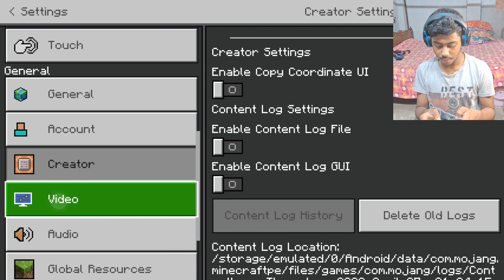ONE BLOCK GAMEPLAY. minecraft house#game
So guys THIS Channel IS FUNNY 😁 😂 😀 😄 😆 🤣 😁 😂 😀 😄 😆

I AM NANU-PANDA WELCOME TO MY GAMING SPECE

searching topic-
 minecraft 100 days
minecraft house
minecraft legends
minecraft video
minecraft song
minecraft house tutorial
minecraft shorts
minecraft game
minecraft teacho gamer
minecraft jj and Mikey
minecraft epicdipic
minecraft episode
minecraft epic
minecraft epic moment
minecraft epic building
minecraft epic fight mod
minecraft epic mods
minecraft epicdipic video

DARKIENOES THE NEW BEGINNING [ S3 EPISODE]

I CAUGHT NOOB POKÉMON 😁😁/ COBBLEMON MINECRAFT  EP-1

THANKS 😊 FOR WATCHUNG 😀